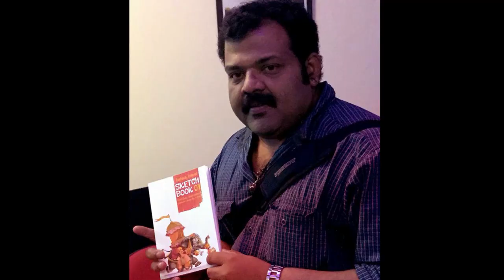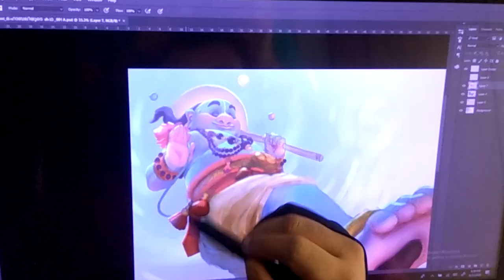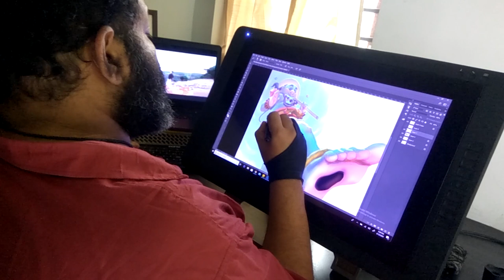Famous animator abhilash narayanan interview part 1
Abhilash Narayanan is an imaginative realist painter, who combines his love of realism with his passion for fantasy. His work explores themes of popular culture and mythology. The portfolio of this animation designer and digital artist is awe-inspiring. With multiple pages of stunning digital images, there really is something for everyone. A master of the art, Abhilash has created artwork for several brands and also worked on poster designs of numerous movies.
Abhilash has been working on a series of works titled ‘Aithihyamala Series: Inspired from Lore & Legends of Kerala’, which is based on the stories taken from Kottarathil Sankunni’s Aithihyamala.
20 years of experience in animation industry as animator ,director,designer
drawing tutorial malayalam,
simple drawing videos,
malayalam,
pencil drawing basics,
drawing basics,
drawing tutorials for beginners,
painting basics
,water color painting,
coloring tutorials,
how to sketch,
free hand drawing tutorial,
realistic drawing,
improve drawing skills,
how to better in drawing,
How to draw a cartoon,
water colour tutorials,
water colour malayalam,